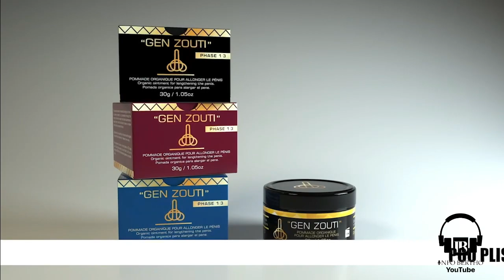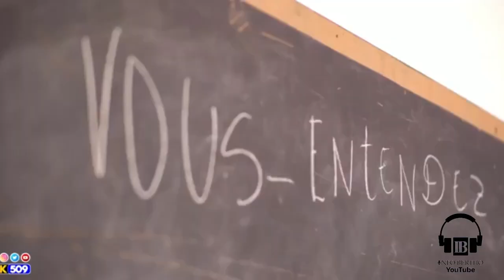FBI AK DCPJ ANVAYI LEGLIZ KATOLIK…GADON SEZISMAN…VIDEO.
InfoBerthoFBI AK DCPJ ANVAYI LEGLIZ KATOLIK…GADON SEZISMAN…VIDEO.